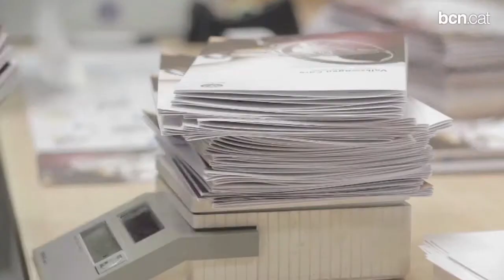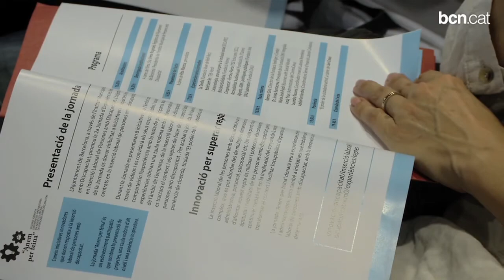Innovació per superar reptes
Amb el nom 'Anem per feina', la Segona Jornada d'Experiències en Inserció Laboral de Persones amb Discapacitat vol donar visibilitat a experiències que aporten solucions innovadores aquest repte. Més informació